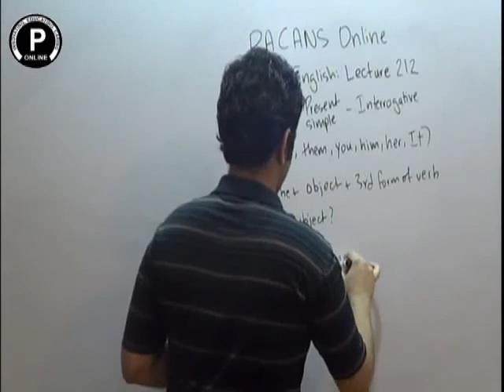How to learn Basic English Tenses Passive Voice Present Simple Question Rules in Urdu and Hindi?